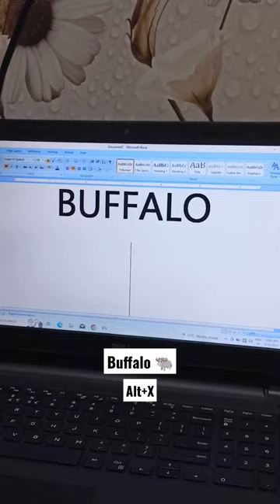Buffalo 🐃 ka symbol kaise banaye